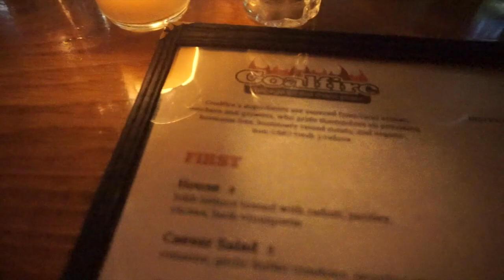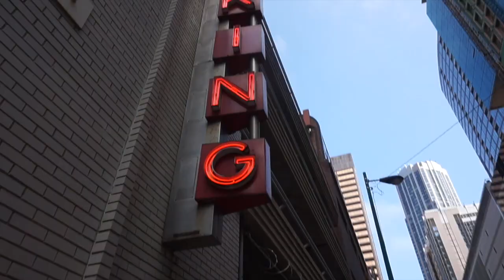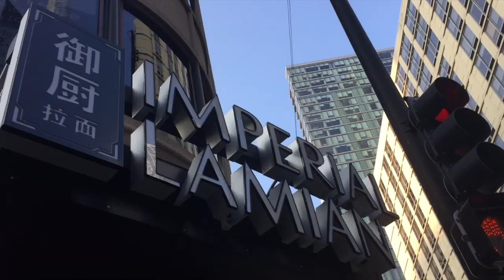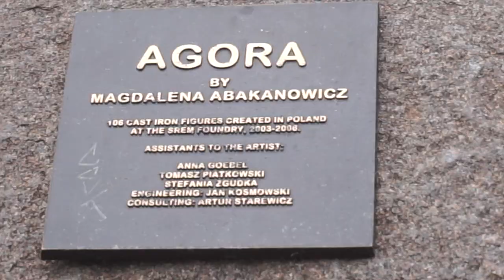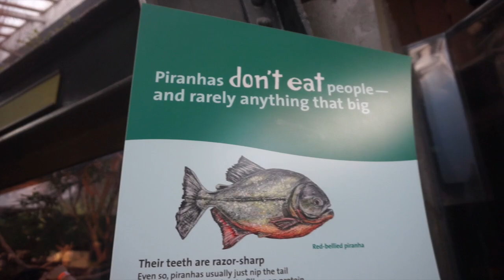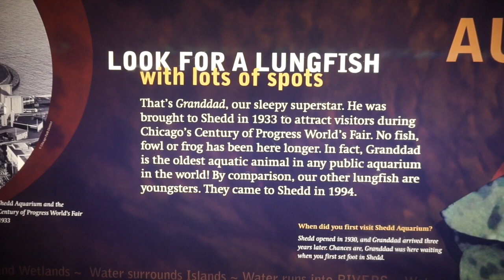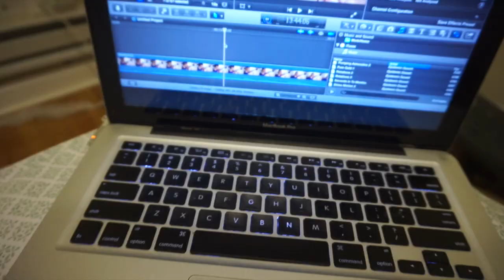She's a BOSS